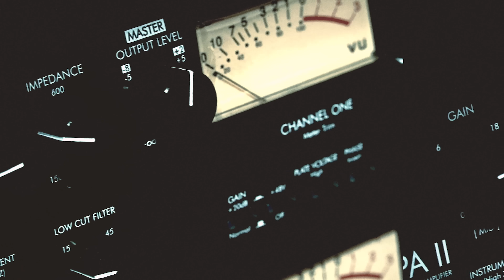Rafello | Studiosessie 436 | 101Barz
Altijd als Rafello komt geeft hij je niets minder dan barz! Ook voor zijn derde solo-sessie brengt hij die rap sh*t naar je beeldscherm..

101Barz is het grootste hiphop-platform van Nederland met wekelijks nieuwe video's. Natuurlijk brengt Rotjoch elke week de welbekende studiosessies op je beeldscherm, maar dat is niet alles. Ben je op zoek naar wat langere interviews? Dan is 'Ins & Outs' iets voor jou! Daarnaast kun je wekelijks stemmen op jouw favoriete throwback sessies en zie je ze terug op dit kanaal. Op de hoogte blijven?

101Barz is een online platform van BNNVARA, onderdeel van de Nederlandse Publieke Omroep.